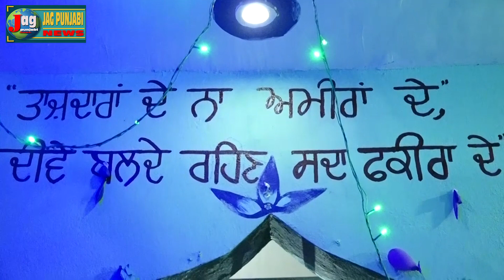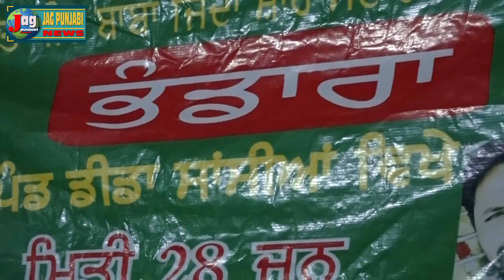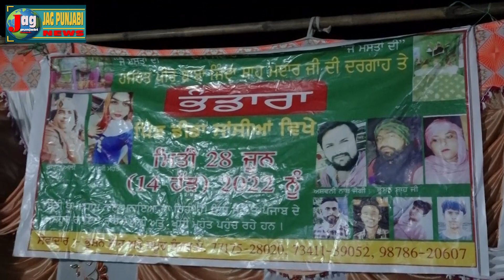Part 1 28 June 2022 Mela Deeda Sansiyan { Deena Nagar }